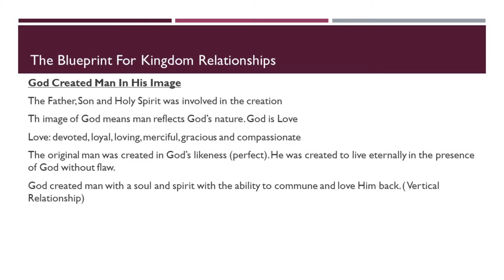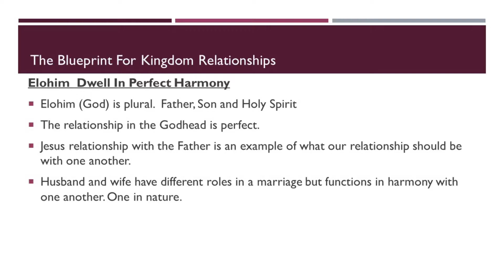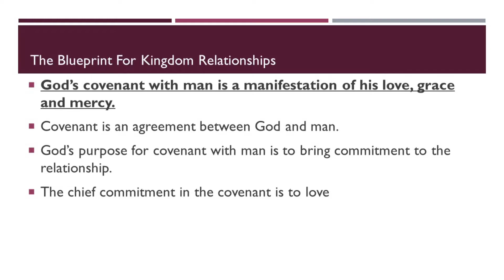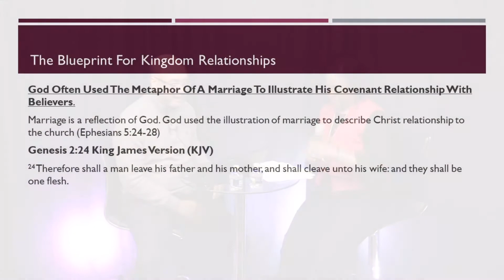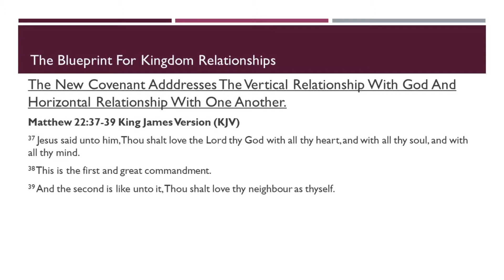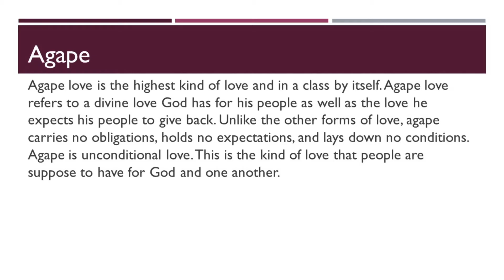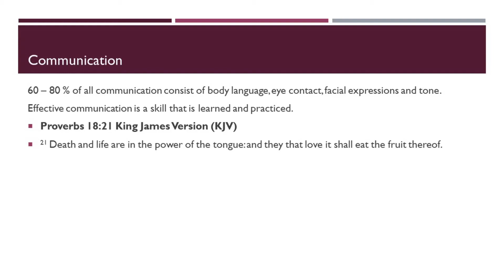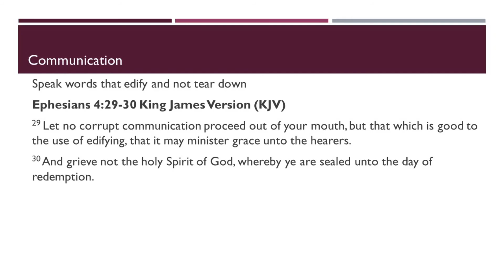The Love Blueprint for Kingdom Relationships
Message of Hope Ministries - Raleigh, NC

Speaker(s): Pastors John & Patricia Maness

If you would like to give towards helping Message of Hope Ministries provide services for the community please